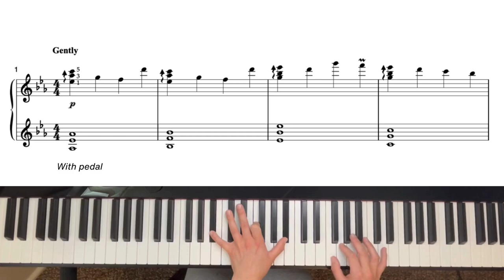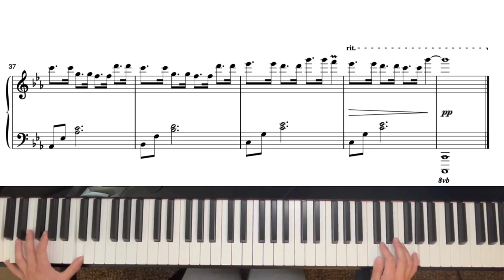Dearly Beloved from KINGDOM HEARTS- Piano Solo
Add this beautiful arrangement of "Dearly Beloved" from Kingdom Hearts to your piano repertoire. Intended for intermediate players.